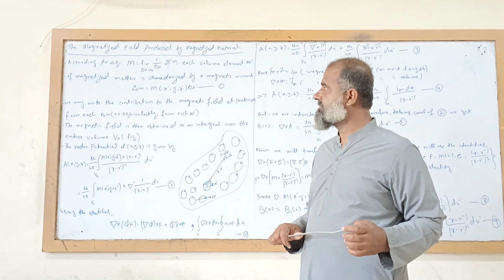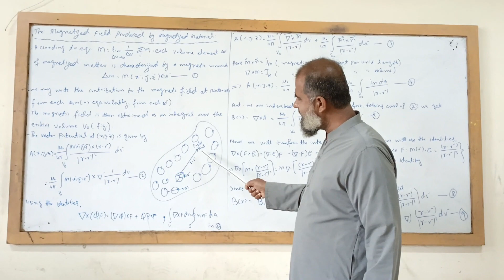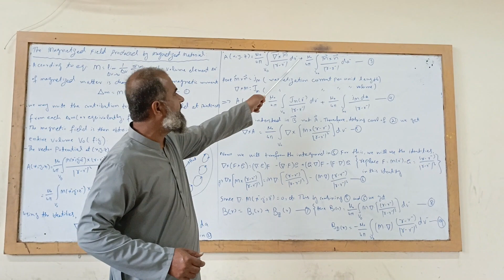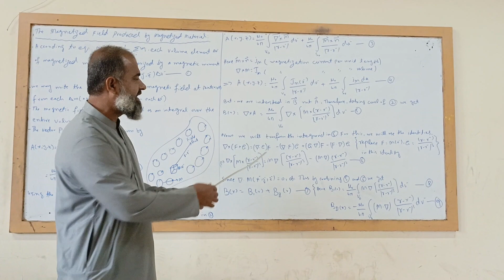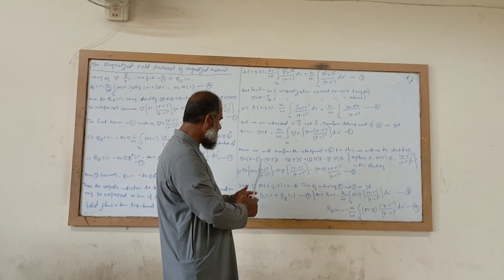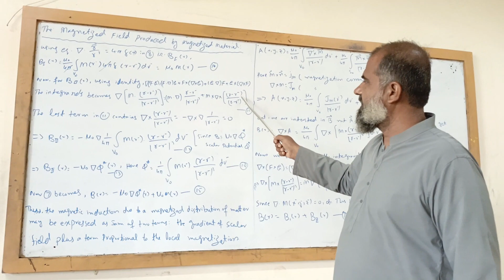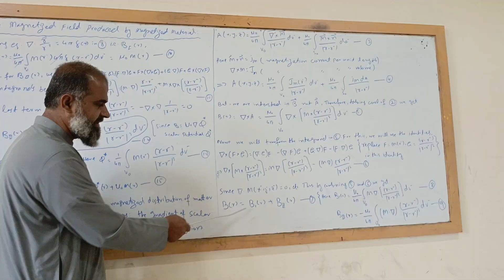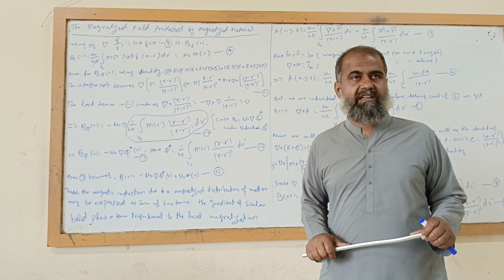The Magnetic Field produced by Magnetized Material || Electrodynamics